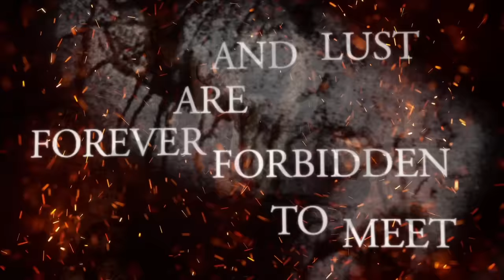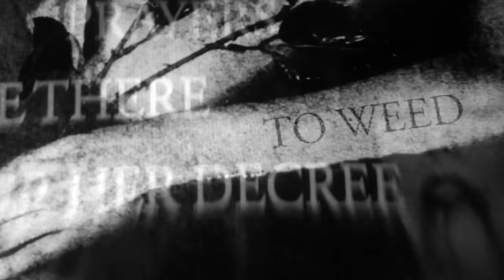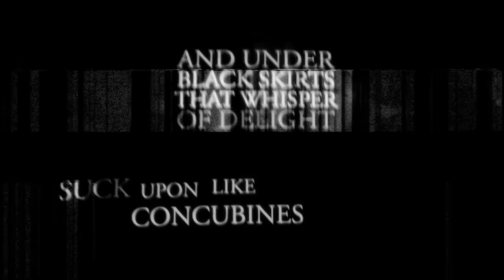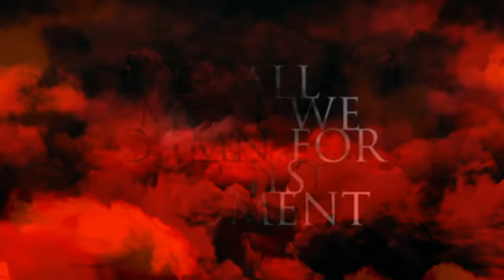Lustmord And Wargasm (The Lick of Carnivorous Winds) [Remixed and Remastered] [Lyric Vi...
Cradle Of Filth - Lustmord And Wargasm (The Lick of Carnivorous Winds) [Remixed and Remastered] [Lyric Video]
Taken from the newly re-mistressed version of Cruelty and the Beast.

Lyrics
An Archangel in bondage
Bediademed, souled
With a murder of ravens
But no less Astarte to behold
Abandoned by Heaven
To the dead, dark and past
Cast Her dispersions
On life's brittle glass

And though Her eyes still held fire
As stonewalls caged the beast
'Gainst the lassitudes of Death
She fought but fell to greet
And midst lies in collusion
She was martyred to teach
That "Divinity and Lust
Are forever forbidden to meet"

But I swore that they would
Before the veil could part our embrace
Twixt Her cold, silent hips I kissed
And promised Christendom in flames

Gravid with madness
Like a feculent dirge
That obsesses the heart
I am covened by words

To avenge Her
Ebon splendour
And surrender
My soul to the dead to achieve
Prophecies of libidinous scourge
Horripilation braying o'er carious herds

Vexing nightmares
And their weak prayers
To a no one there
To hinder Her decree

To weed the world of their disease

As shadows unblind mine eyes to see
The meat that is their congregation

How they plead to the skies
But this is mere foreplay to war

Scar-riddled saffron eves bleed like the conjugal
Vestal daughters giving throat to the priest
A psychophant, the despoiler of faith
Now His skinless crucifixion feeds a winged diocese

For Her interred
I tore a battle banner from His hide
Splashed in red goetia
Hues of Hell and deicide
So came the night
Its obsidian light
Is a master whom disasters
Suck upon like concubines
And under black skirts
That whisper of delight
Darkseeds near fruition
Darked deeds to marry mine

"In Death's bed I have lain
Paying lip-service to shame
But for dreaming of thee I regain
A reason to seek life again"

Then we smite the divine
For our true nature is sin
To strip tender flesh from these swine
Like the lick of carnivorous winds

The breath of the storm that begins
By forcing its Herod tongue in
The womb of the holy virgin
To taste of immaculate sin

From temptation's peak we will see
The world unfurled at last
Now the wolves of time who stalk Mankind
Shall be as one in grim repast

Commemorating sickle moons
The pack are poised to reap
A scythe of white roses in bloom
Whose twisted thorns will keep
A crown upon a dead man
Daylights crucified in sleep
And lives that hide in scriptured lies
To the memories of a scream

And we shall dance amid the ruin
As Adam and Evil
Dizzy at the falling stars
That burn fiercer in throes of upheaval

If all must we damn for this moment
Then it shall be so
For our souls have crossed oceans of time
To clasp one another more tightly
Than Death could alone...

As Zyklon beats reign to make carrion crawl
The talons of lust rake a clarion call
To the lick of carnivorous winds

The lick of carnivorous winds